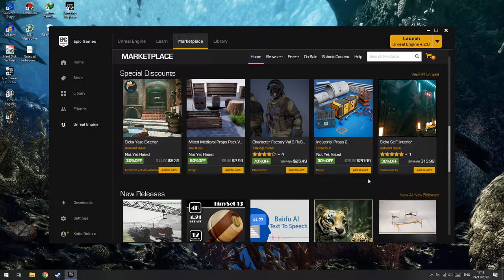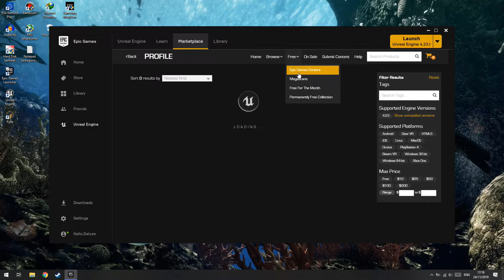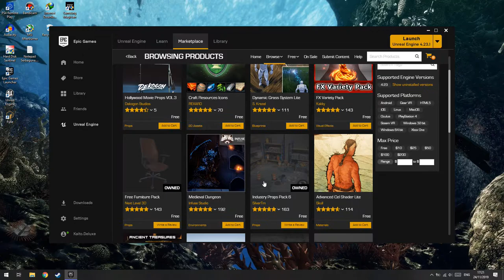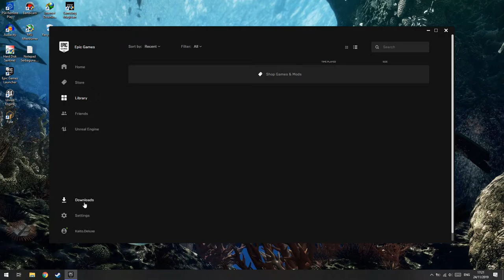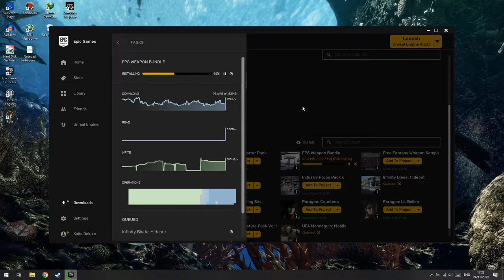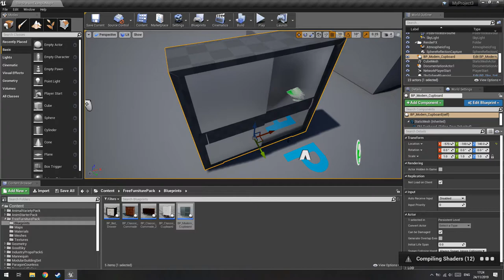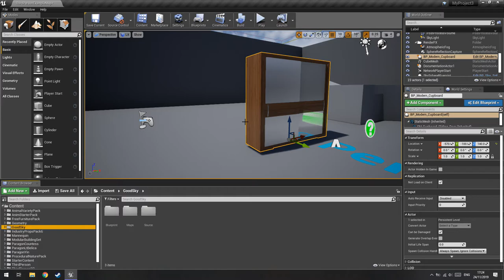Cara Download Asset & Content Gratis dari Epic Games Store!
oke pak,kali ini guwek akan memberikan sebuah video tutorial bagaimana cara mendapatkan konten dan aset untuk unreal engine 4 dari egs secara gratis,mungkin sedikit tambahan tip.

PSU : Gardu Listik
VGA : Bawaaan Mobo
FAN : Kipas Turbin
Processor : AMD Athlon x64 0.1 GHz
Motherboard : Motherboard Mati
HDD : Harddisk PS2
Casing : Kardus&Triplek
Monitor : GG 55 inch Curved Edition
Memory: 128MB Cap Tiga Setang
Headset : Samsul Wireless Edition(Emang gak ada kabel,karena digunting)
Mouse: Virtual Mouse
Keyboard: Virtual Keyboard
Kursi: Kursi Taman